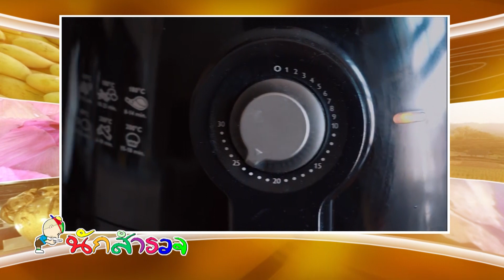หม้อทอดแต่ไม่ได้ทอด - นักสำรวจ 884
นักสำรวจ ตอน หม้อทอดแต่ไม่ได้ทอด
ออกอากาศวันที่ 14 มี.ค. 64
 เวลา 5.30 น.  ช่อง 3 กด33